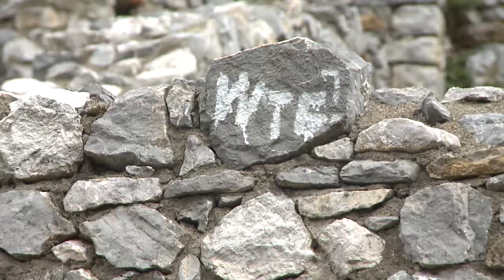TV5 - Radovi na konzervaciji Starog grada odvijaju se planiranom dinamikom